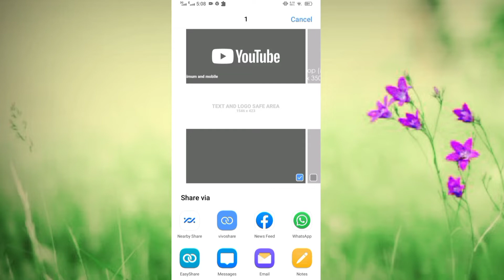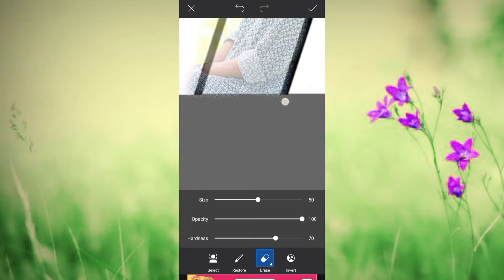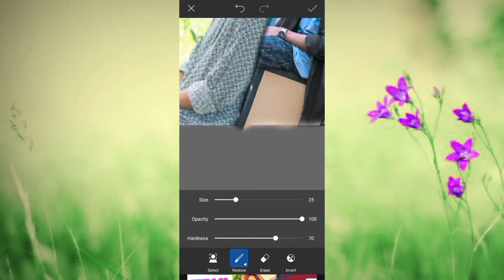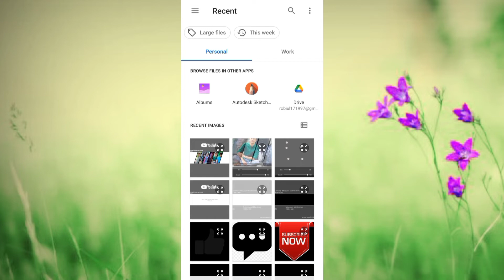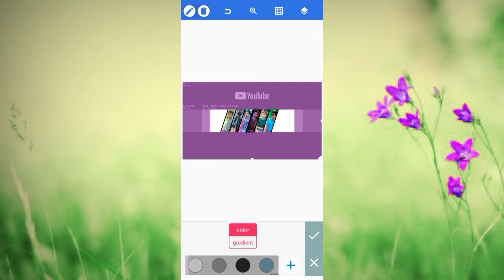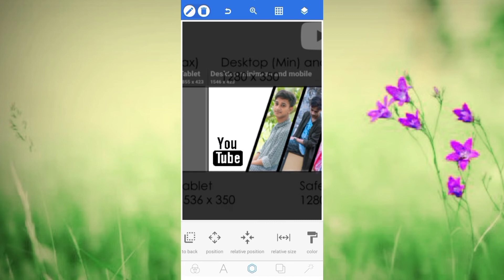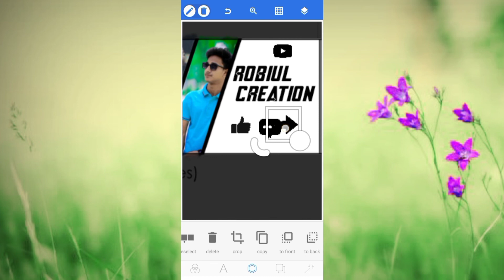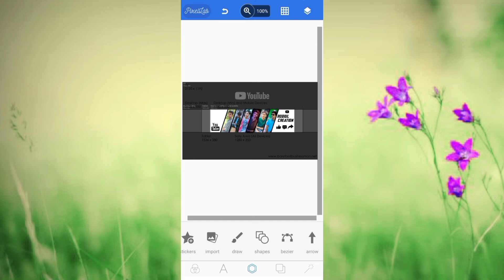YouTube banner editing🔥 like @The Ajaira Ltd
Learn Youtube & Filmmaking At Home !✅

 Background Not mater for new YouTuber !😌

My phone:-
1.Redmi y1
    →3GB RAM✅
    →32GB ROM✅
2.Vivo v15
 DON'T CLICK THIS :
 💼 Gears I Use On this Video :
MY Clip MIC-
Boya m1 ✅
MY Studio-
My Room😍
MY Main Light-
25W Energy Bulb🤗
MY Light diffuser-
Charge light☀
Camera-
VIVO V15
LENS -
NO
Keyboard & Mouse -
NO
📝 ENGLISH FONTS That i USE
Uni Sans BOLD -
NEXA BOLD -
📋 Bangla FONTS FOR Thumbnails